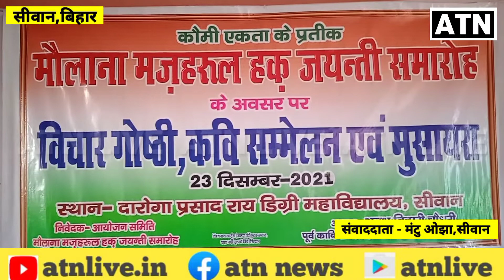मौलाना मज़रुल हक की जयंती पर हुआ इस कार्यक्रम का आयोजन!!ATN LIVE.IN